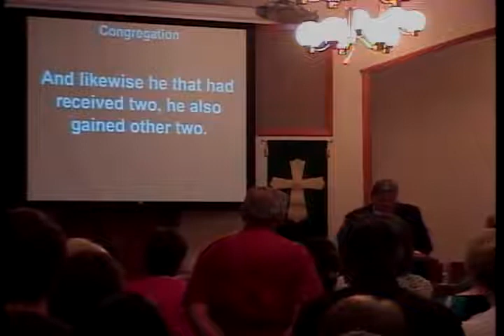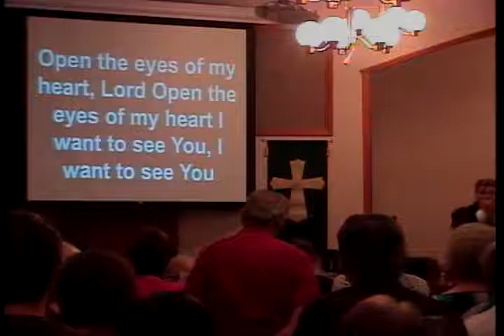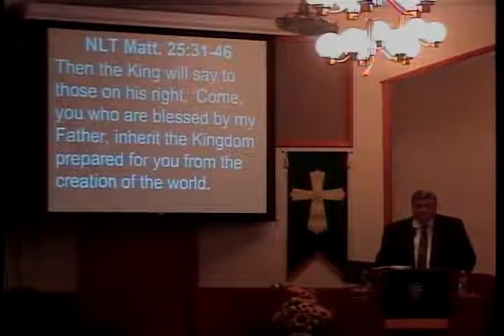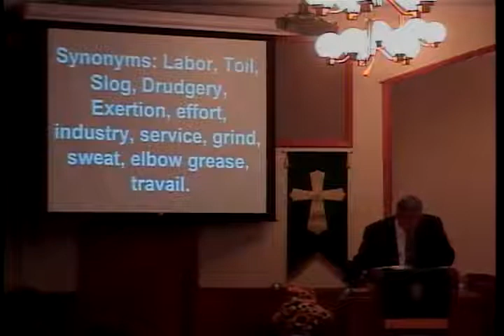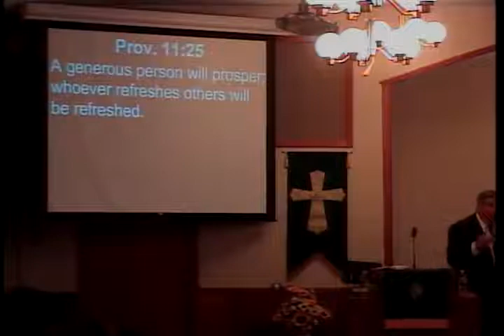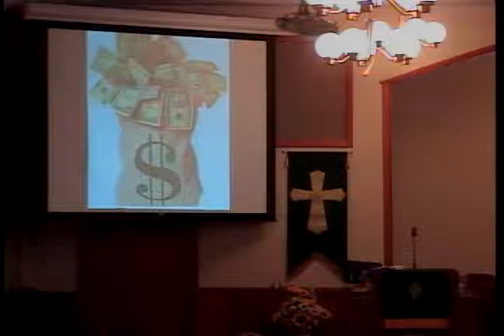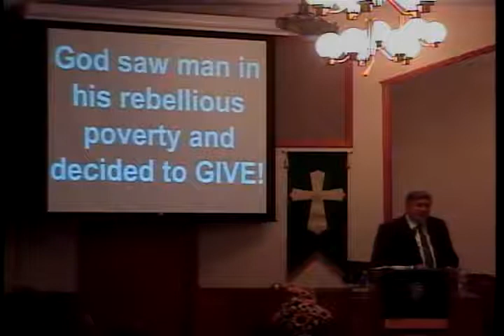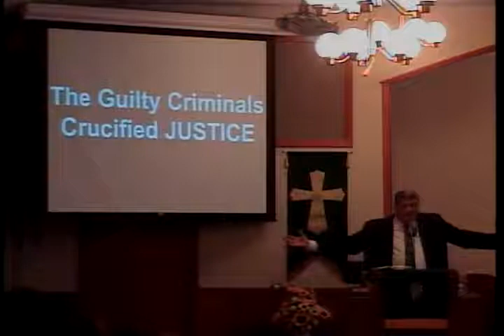The Least Of These 2